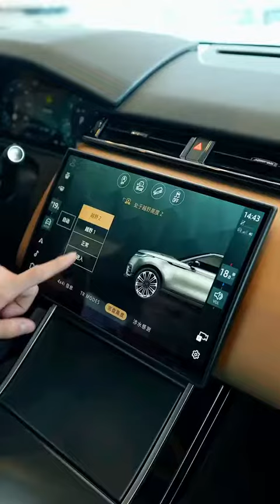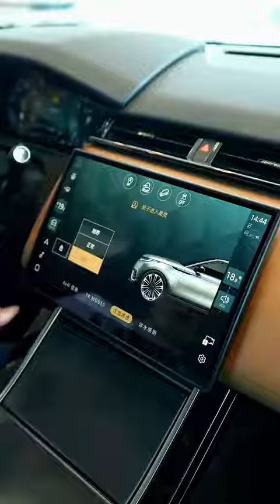2024 New Range Rover Velar